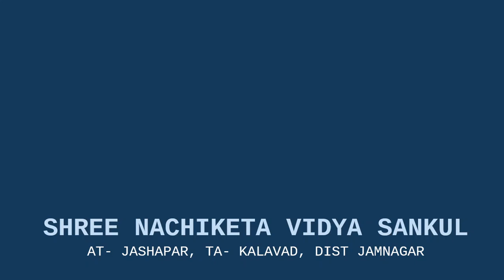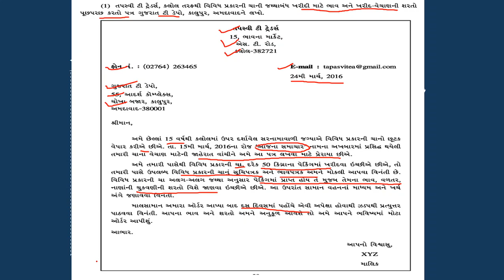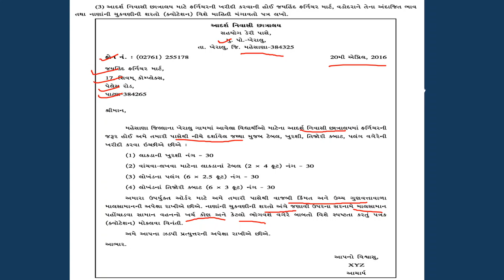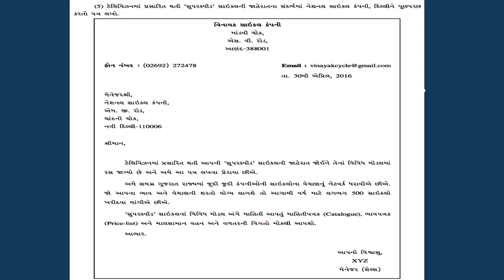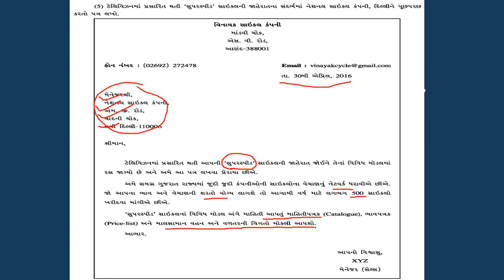11 S P CHAPTER 5 PART 2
STD. 11 S.P.&C.C. Chapter 5 Part 1,std 11 s.p. ch 5 પૂછપરછના પત્રો, J.K.HIRANI.,NVS School,  std 11 spcc, std 11 sp&cc. chapter 5,class 11 chapter 5, s.p. video, std 11 s.p., new syllabus, std 11 ncert s.p. textbook, std 11 એસ.પી. પ્રકરણ 5, , std 11 com spcc, std 11 spcc,std 11 s.p. ch 4, class 11 s.p. ch 5, class 11 s.p. ch 5, ncert s.p. ch 5 class 11, std 11 s.p. chapter 5, standard 11 s.p., standard 11, s.p., standard 11 s.p. chapter 5, gseb, std 11 s.p. ch 4, ncert s.p. ch 5, ncert s.p. class 11 ch 5, ncert s.p.